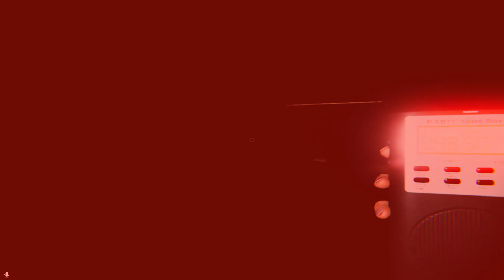I got my friend killed in phasmaphobia